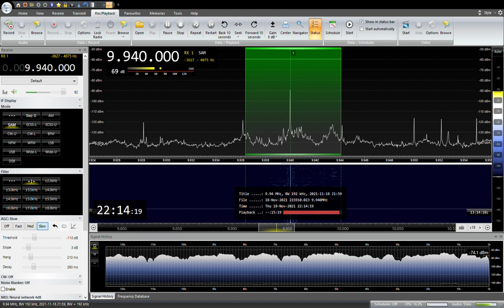9940KHZ RADIO THAILAND Japanese 2021/ 11/ 18 22:00JST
YOULOOP,YOUTWIST,DELTA FLAG,MLA
SAITAMA JAPAN